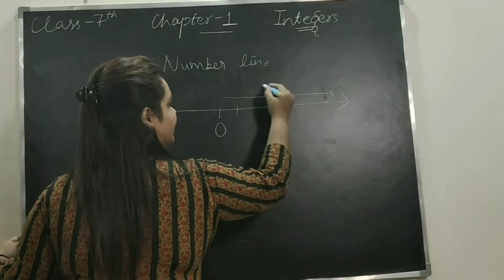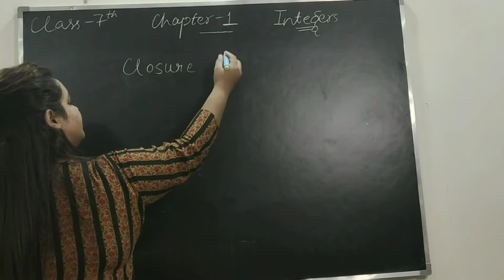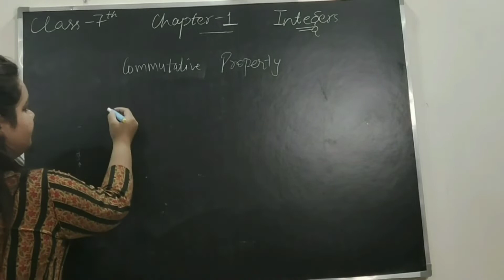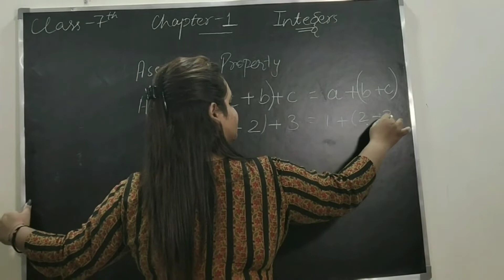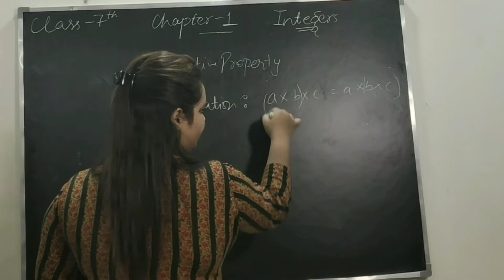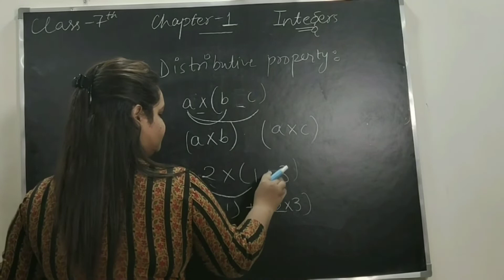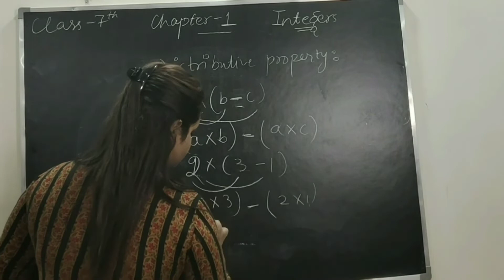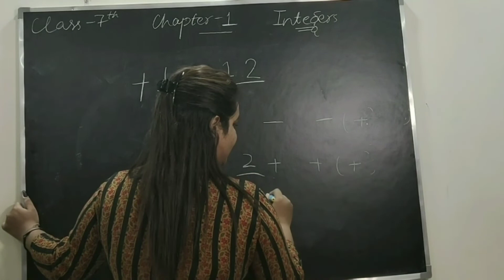Class-7th || Chapter-1: INTEGERS || INTRODUCTION || NCERT || EASIEST WAY || EDU Maths || SSC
Hey guys , this is my first video on YouTube so show your support so that i can make more videos.